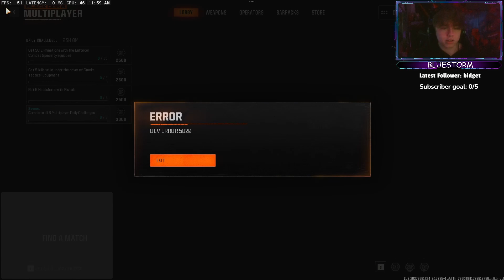I Got Gold on the AK-74!!! Black Ops 6 Gold Ak-74 Grind! Episode 1 of Many!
So far 1 less weapons needed to get Dark Matter in Black Ops 6!

0:00 Intro
1:19 Headshots
5:20 Strategist Kills
6:15 Launcher Kills
7:12 Double Kills